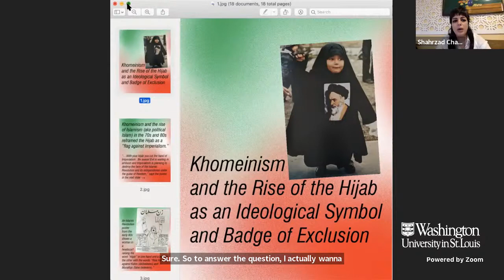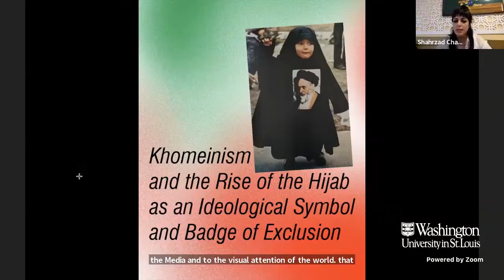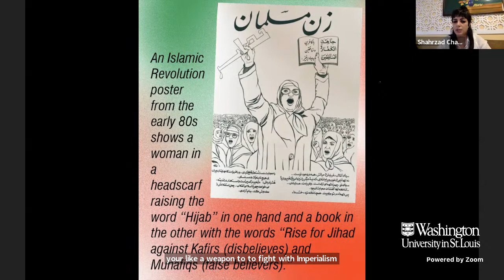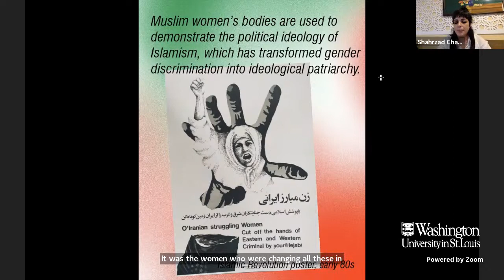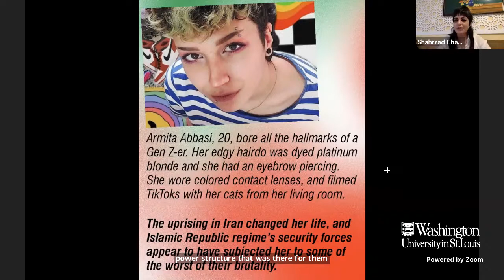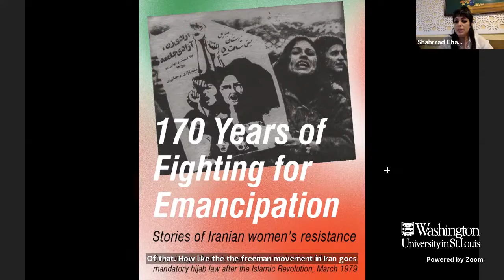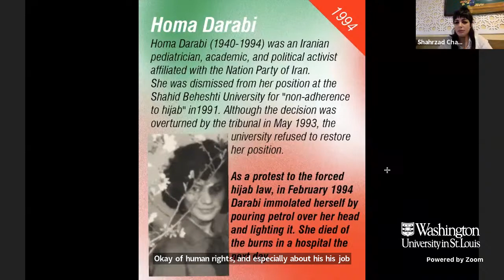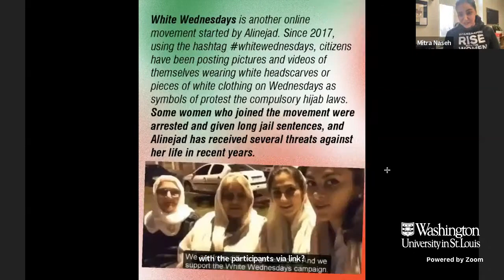Iran’s Gen Z: The Leadership of Young Women and Girls in the National Uprising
Presented by:
Elise Auerbach, PhD
Iran Country Specialist, Amnesty International USA

Shahrzad Changlavaee, MFA
Co-Founder/Co-Director, From: Iran

Mahya Ostovar, PhD
Lecturer, University of Galway, Ireland

Join our panel of experts as we discuss the recent national uprising in Iran and provide a comprehensive perspective on the background of the crisis. What do Iranians want and why are they fighting empty-handed in the streets with the armed government forces? We will discuss Iran's Gen Z leadership in the protests, the role of women and girls in this movement, and how the global community can support the people in Iran.